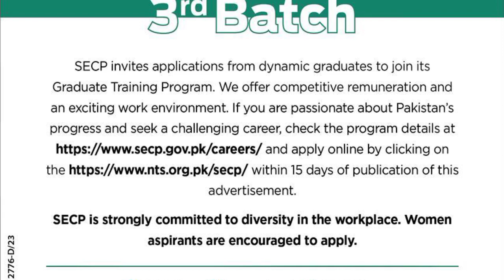SECP Graduate Training Program 2023 November NTS Apply Online HAWKS 3rd Batch Latest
07-Nov-2023 (Tuesday)  in  Express

Positions:

40 Graduate Trainees